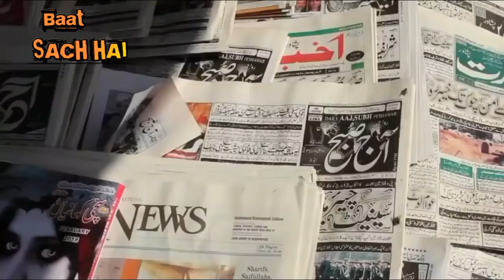जागो या सो जाओ सवेरा हो गया है